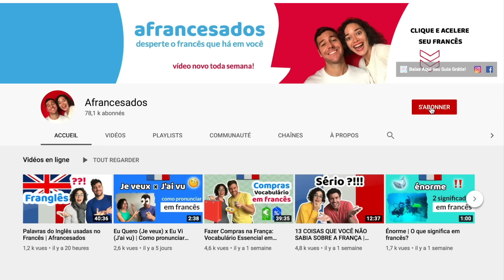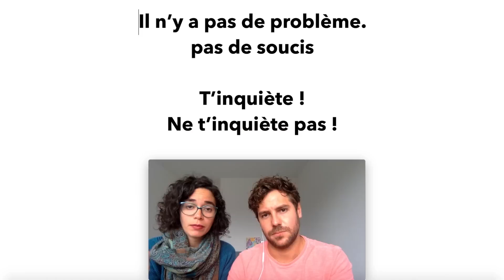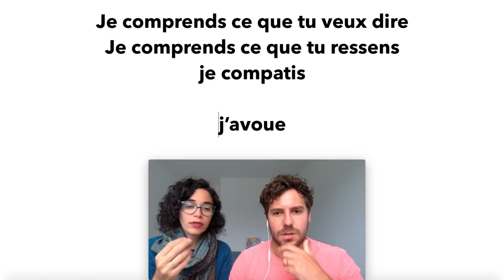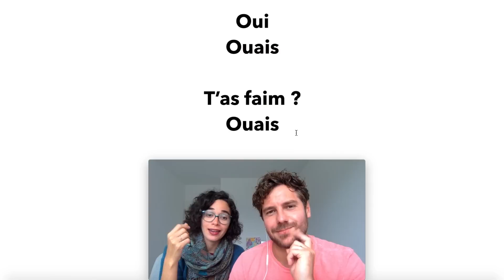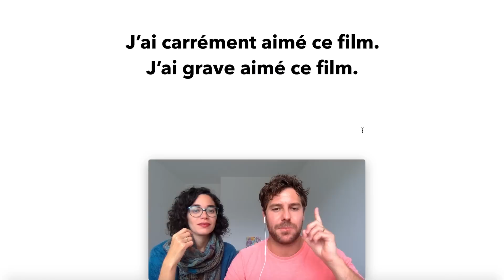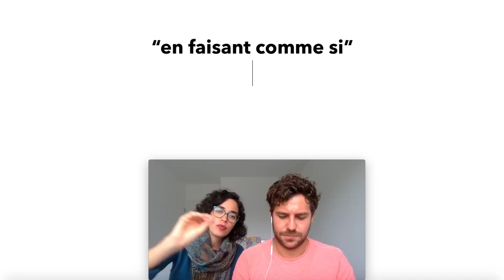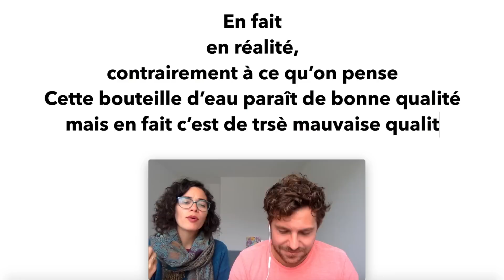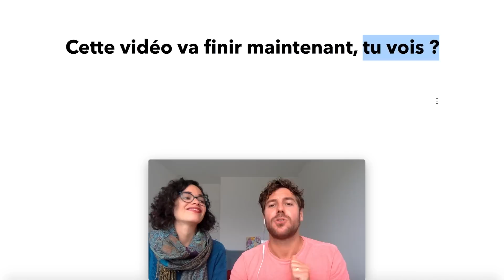13 Frases curtas que todo Fluente em Francês usa | Afrancesados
🇫🇷 Se você quer ser fluente em francês, você deve ver e rever esse vídeo.

🚀 Curso de Francês Método Afrancesados® - Tudo o que você precisa saber para garantir sua vaga no Curso

Talvez você esteja começando a aprender francês agora, ou talvez você já fale francês, mas uma coisa é certa: se você não conhece essas 13 frases/palavras, você não pode se considerar fluente.

Acabamos de publicar um novo vídeo no Youtube com 13 frases curtas (ou palavras) que todo fluente em francês usa (porque eles copiam os franceses, claro).

Você vai aprender:
- O real significado de "en fait", que é usado o tempo inteiro pelos franceses
- Como você deve falar "claro que sim" como um fluente (não, não é "bien sûr que oui")
- Como um verdadeiro afrancesado deve dizer "de nada" em francês (não, não é "de rien")

Você vai ver como vai identificar essas frases/palavras nos filmes em francês.